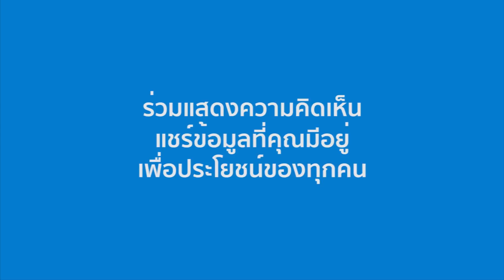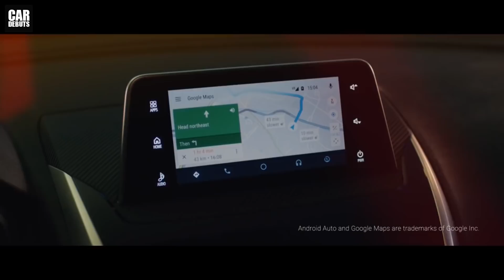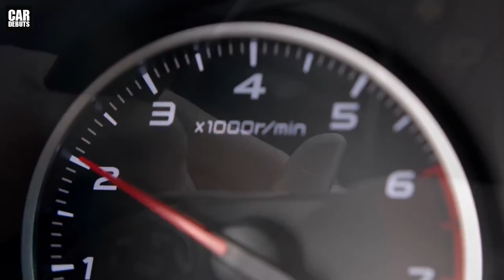Mitsubishi ประเทศไทย จะเปิดตัว Eclipse Cross รถ compact SUV ภายในปี 2018 นี้ หรือไม่?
Mitsubishi ประเทศไทย จ่อเปิดตัว Eclipse Cross (มิตซูบิชิ อีคลิปส์ ครอส) รถ compact SUV ภายในปี 2018 นี้ หรือไม่?

แม้ว่า Mitsubishi ประเทศไทย ยังปิดเงียบเกี่ยวกับชื่อรุ่นรถใหม่ ที่จะเปิดตัวในไทยอีกหนึ่งรุ่น ในช่วงครึ่งหลังของปี 2018 นี้ แถมสื่อหลายสำนัก ก็ยังฟันธงลงไปว่า โอกาสทำตลาดในไทยของรถรุ่นนี้เป็นศูนย์ หรือมีน้อยมาก

แต่จากการติดตามและข้อมูลที่เรามีอยู่ กลับพบว่า คนไทยน่าจะได้เห็นการเปิดตัวรถรุ่นนี้ภายในปี 2018 รถรุ่นที่ว่านี้ก็คือ Mitsubishi Eclipse Cross รถครอสโอเวอร์หรือ compact SUV ที่เริ่มจำหน่ายไปแล้วในหลายประเทศทั่วโลก ทั้งยุโรป ญี่ปุ่น อเมริกา ออสเตรเลีย หรือประเทศเพื่อนบ้านของเราอย่างสิงคโปร์ รถรุ่นนี้ยังถูกคาดหมายว่า จะเป็นรถรุ่นที่ขายดีที่สุดของ Mitsubishi ในอนาคต

ความเป็นไปได้ในการเปิดตัวรถรุ่นนี้ในเมืองไทยมีสูงขึ้นมา ไม่เพียงเพราะรถสไตล์ suv ได้รับความนิยมไปทั่วโลกเท่านั้น แต่จากที่ทางทีมงานทราบมาก็คือ รถรุ่นใหม่ที่ทาง Mitsubishi ประเทศไทย เตรียมเปิดตัวภายในปีนี้ เป็นรถ SUV รุ่นใหม่ ที่ไม่เคยมีการจำหน่ายในไทยมาก่อน ซึ่งถ้ากลับมาดูรถ SUV ที่ทาง Mitsubishi มีอยู่ในมือแล้ว พบว่ามีอยู่เพียง 4 รุ่น ซึ่งก็คือ ASX, Eclipse Cross, Outlander Plug-In Hybrid และรถกระบะดัดแปลงอย่าง Pajero Sport ทำให้เหลือเพียง 3 รุ่นแรกที่ยังไม่มีจำหน่ายในไทย

ซึ่งถ้าเป็น ASX ก็ดูจะเก่าไปมาก ในขณะที่ Outlander PHEV ที่นอกจากจะมีขนาดตัวถังใกล้เคียงกับ Pajero Sport แล้ว ก็ยังใช้เทคโนโลยี Plug-In HYBRID ที่น่าจะใช้เวลาอีก 1-2 ปีเป็นอย่างน้อยในการทำตลาดในไทย ซึ่งทาง Mitsubishi ก็เตรียมยื่นขออนุญาตตั้งโรงงานผลิตรถ plug-in hybrid และรถไฟฟ้าในเมืองไทยภายในปี 2018 นี้ ทำให้เหลือทางเลือกเดียวก็คือ Eclipse Cross

สิ่งที่ทำให้การเปิดตัวในไทยเป็นไปได้สูงมากขึ้นไปอีกก็คือ รถรุ่นนี้เป็น Global Model ที่อยู่ในแผนระยะกลาง DRIVE FOR GROWTH ระหว่างปีงบประมาณ 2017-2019 ของ Mitsubishi ที่ระบุถึงการเตรียมจำหน่ายใน 80 ประเทศทั่วโลก และตลาด ASEAN เอง ก็ถือว่าเป็นตลาดหลักอันดับต้นๆของ Mitsubishi มาโดยตลอด และไทยก็เป็นตลาดที่ compact SUV ได้รับความนิยมเป็นอันดับต้นๆในภูมิภาค

Mitsubishi Eclipse Cross ที่มีจำหน่ายในปัจจุบัน ถูกผลิตขึ้นที่โรงงานในประเทศญี่ปุ่นเพียงแห่งเดียว และใช้ขุมพลังทางเลือกเดียวก็คือ เครื่องยนต์เบนซินเทอร์โบ MIVEC 4 สูบ Direct Injection ความจุ 1.5 ลิตร ที่ให้กำลังสูงสุด 152 แรงม้า แรงบิดสูงสุด 250 นิวตันเมตร ส่งกำลังผ่านเกียร์ CVT มีคู่แข่งสำคัญอย่าง Toyota C-HR และ Honda HR-V โดยมีราคาจำหน่ายเริ่มต้นในสหรัฐอเมริกาที่ประมาณ 765,000 บาท

และถ้าประเทศไทยไม่มีชื่ออยู่ใน 80 ประเทศที่ Mitsubishi จะทำตลาดรถรุ่นนี้ ก็คงจะเป็นเรื่องที่แปลกมาก ติดตามช่องของเราทาง Facebook ได้ที่